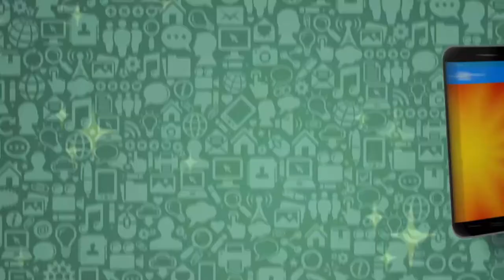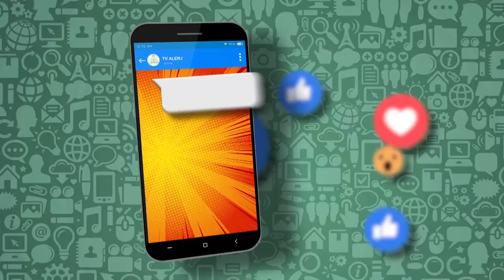Papo de Juventude - Estudantes brasileiros vetados - Bloco 1